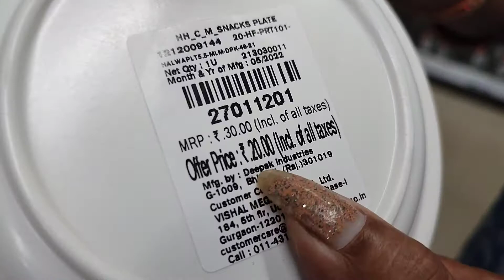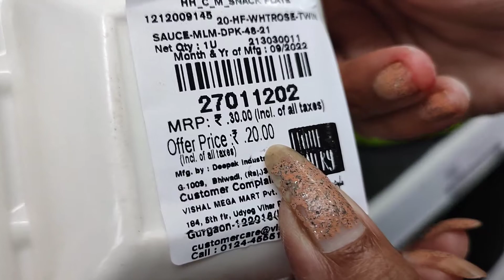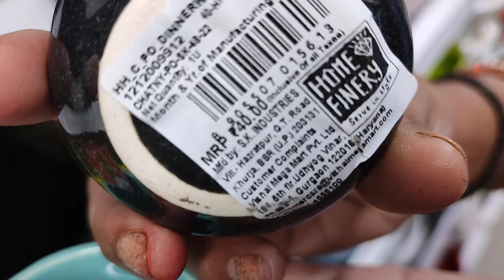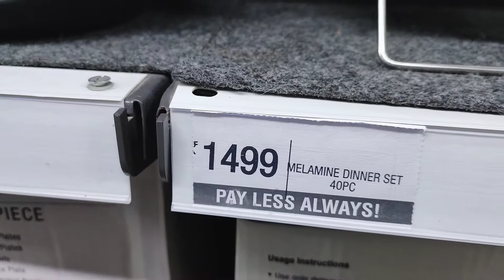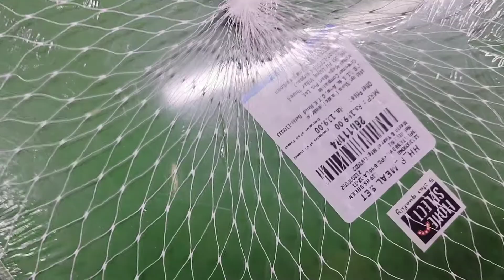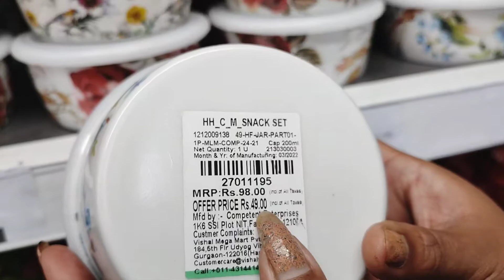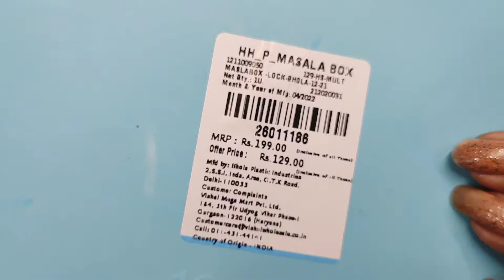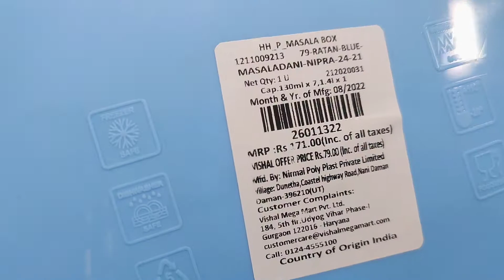Festival Shopping at V Mart Diwali Offer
Daily Vlog
Couple Video
Maggie recipe
Maggie masala
Maggie recipe vlog
Maggie challenge
pahado wali Maggie
Nanitaal ki Maggie
Simla wali Maggie
hills station Maggie
पहाड़ों वाली मैगी
The taste of hills
Hill station Maggie
Couple food vlog
Love Marriage
Couple vlogging
Couple Goal
family vlogs
Love Marriage Vlog
Vlogs
shopping Vlog
Diwali Festival Shopping
Diwali shopping
Diwali 2022
Diwali rangoli
Diwali shopping at v mart
v mart shopping
famous Love Marriage Couple
famous vloggers on youtube
indian vlogger
famous Indian couple vlog
Love Story
flying beast
Love Marriage Indian Couple
Deepu vlogs
cute couple Vlog
food Vlog
couple Vlogs
villege vlog
villege lifestyle

Instagram ID :- Priya Sushil Verma / Sushil Verma90

PRIYA SUSHIL VERMA